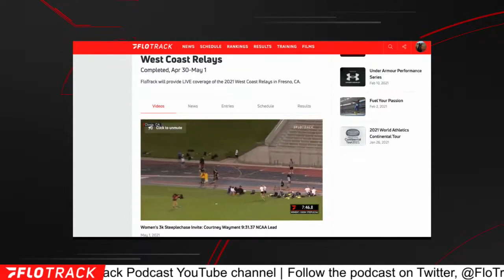Does America Have A New Steeple Star?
In her first steeple race in four years, BYU's Courtney Wayment dominated the 2021 West Coast Relays in 9:31.